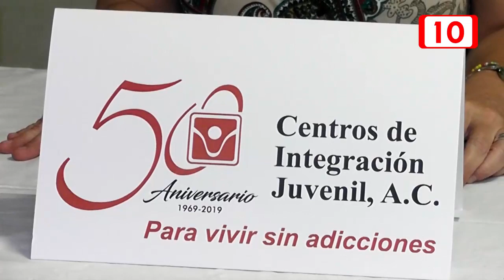151234 Celebración del CIJ